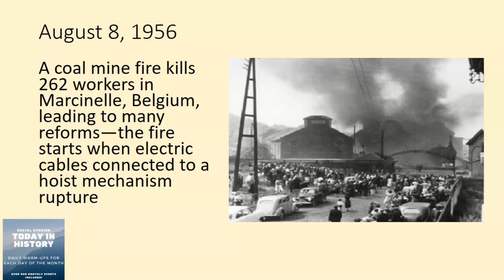MARCINELLE Mine FIRE⛏️🔥 | Minute History (1956)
We delve into the tragic incident at the Marcinelle Coal Mine in Belgium, where 262 workers have been trapped underground due to a devastating fire.

Why It Matters: History offers lessons in courage, resilience, and the power of human spirit. By understanding our past, we gain insight into the present and inspiration for the future.